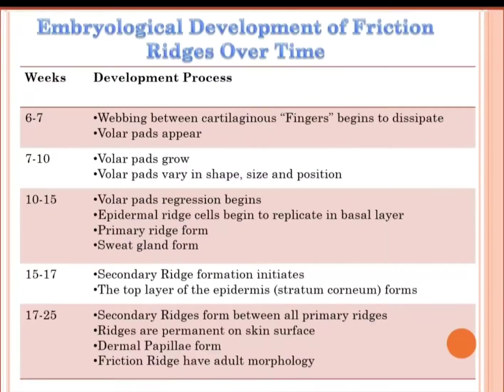Embryological Development of friction ridges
this short video describe about the Embryological Development of friction ridges. if you want to know more in detail and explanation of this topic see my playlist of fingerprint.